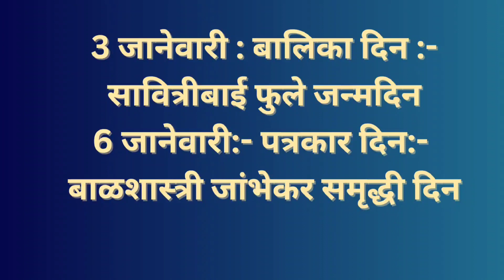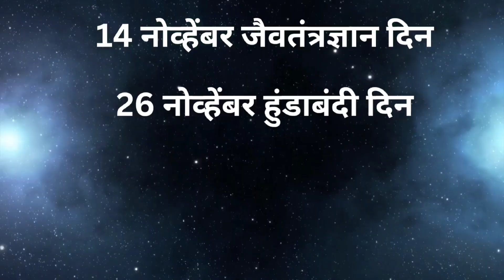पोलीस भरती 2024 साठी जनरल नॉलेज प्रादेशिक दिन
2024 पोलीस भरती प्रादेशिक दिन जनरल नॉलेज
3 जानेवारी बालिका दिन सावित्रीबाई फुले जन्मदिन
 6जानेवारी पत्रकार दिन बाळशास्त्री जांभेकर समृद्धी दिन
 26 फेब्रुवारी सिंचन दिन शंकरराव चव्हाण समृद्धी दिन
27 फेब्रुवारी महाराष्ट्र मराठी भाषेतील कुसुमाग्रज जयंती
 12 मार्च समता दिन यशवंतराव चव्हाण जन्मदिन
 11 एप्रिल शिक्षक हक्क दिन महात्मा फुले जयंती
14 एप्रिल ज्ञान दिवस डॉक्टर बाबासाहेब आंबेडकर जन्मदिवस
एक मे महाराष्ट्र दिन महाराष्ट्र राज्य निर्मिती
10 मे जलसंधारण दिन सुधाकरराव नाईक समृद्धी दिन
15 जून मलखांब दिन वैद्य म द करमतकर समृद्धी दिन
26 जून सामाजिक न्याय दिन शाहू महाराज जयंती
1 जुलै कृषी दिन वसंतराव नाईक जयंती
5 जुलै राज्य मतदार दिन
15 जुलै कबड्डी टीम शंकरराव साळवी जन्मदिन
 नारळ पौर्णिमा दिन शेतकरी दिन विठ्ठलराव विखे पाटील समर्थनार्थ
1सप्टेंबर रेशमी दिन
28 सप्टेंबर माहिती अधिकार दिन
15 ऑक्टोबर वाचन प्रेरणा दिन अब्दुल कलाम जन्मदिन
 5 नोव्हेंबर रंगभूमी दिन विष्णुदास भावे जन्मदिन
7 नोव्हेंबर विद्यार्थी दिन डॉक्टर बाबासाहेब आंबेडकर शाळेचा पहिला दिवस प्रताप सिंग हायस्कूल सातारा सात नोव्हेंबर 1900
14 नोव्हेंबर जैवतंत्रज्ञान दिन 26 नोव्हेंबर हुंडाबंदी दिन